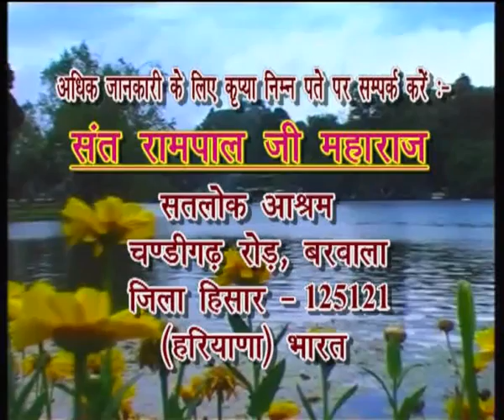God Kabir Appearence Day (11-15 June 2011) Part71 of 71